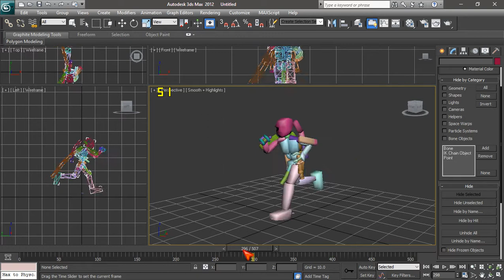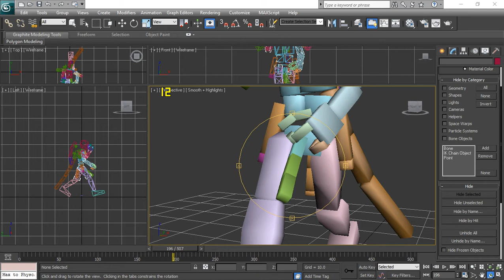Pristontale Super Hyper Advanced Doodle Wobble Tech v2.0